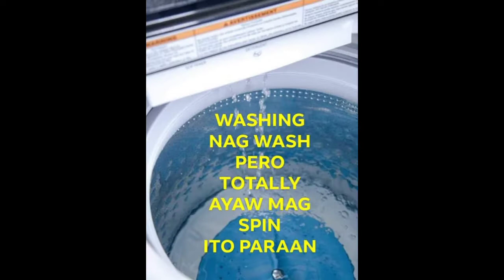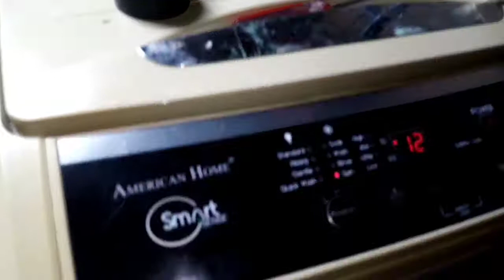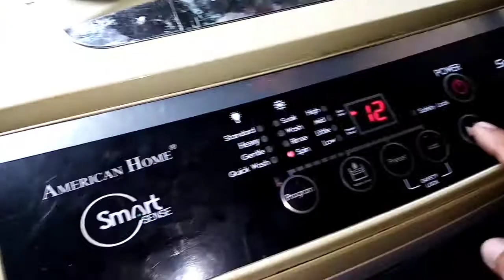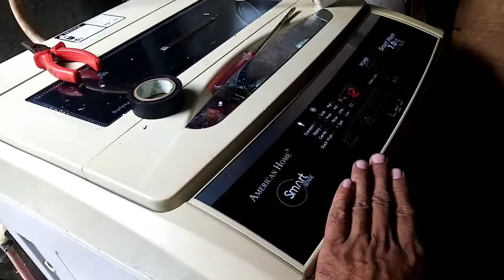Washing machine, washing but no spin dry repair tikniks.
How to repair washing machine, will wash but not spin dries cloth